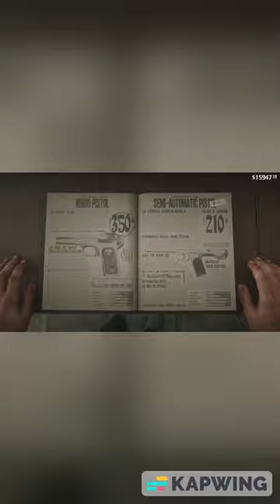How To Get the M1899 in RDR2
Full Screen Video is on the channel. Like and sub